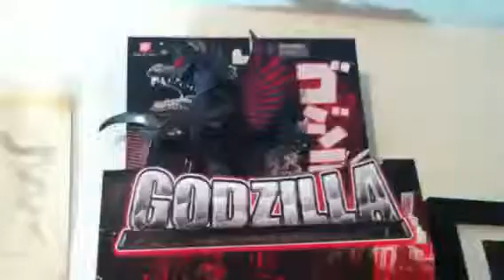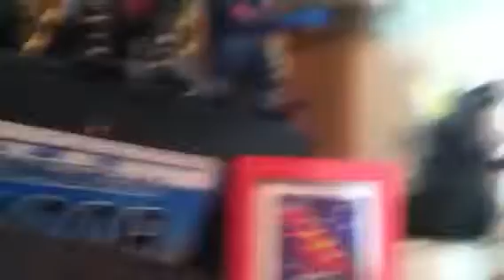My Godzilla Collection part 2